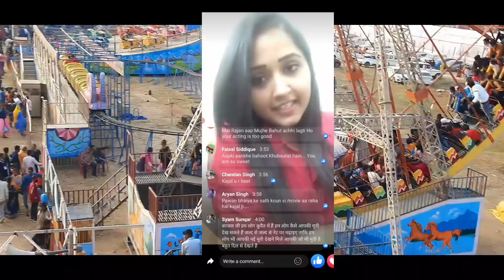तातापानी महोत्सव छत्तीसगढ़ बलरामपुर_ऐतिहासिक मेला तातापानी_काजल राघवानी भोजपुरी स्टार 2023_kajal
तातापानी महोत्सव छत्तीसगढ़ बलरामपुर_ऐतिहासिक मेला तातापानी_काजल राघवानी भोजपुरी स्टार 2023